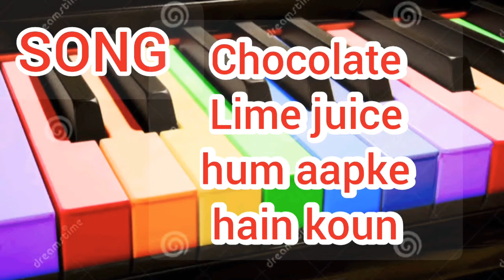CHOCOLATE LIME JUICE HIM AAPKE HAIN KOUN FULL PIANO COVER SONG